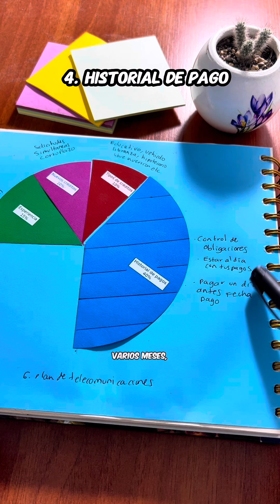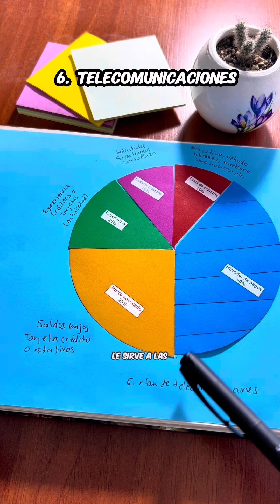¿Cómo se sube el puntaje crediticio para solicitar un crédito hipotecario?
Nosotros te enseñamos todo sobre: ¿cómo comprar vivienda?, ¿cómo aplicar a subsidios? y ¿cómo obtener un crédito hipotecario?.  Busca más contenido gratuito y exclusivo en nuestro instagram o tiktok:

¿Te quedaron dudas?, te ayudamos en los comentarios